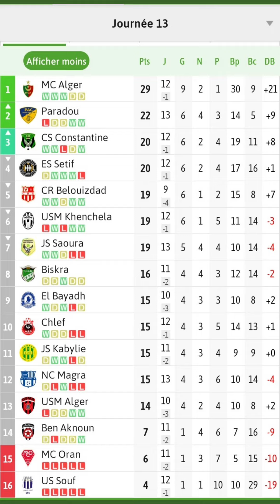js kabylie vs aso chlef en direct sur tv6 et tv4. ligue 1 mobilis algérienne.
programme et classement ligue 1 mobilis algérienne.